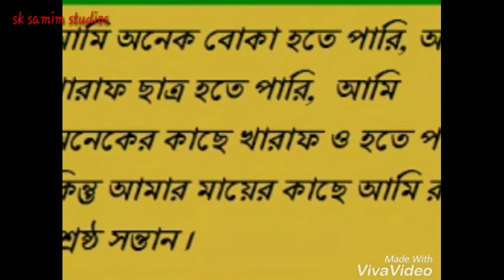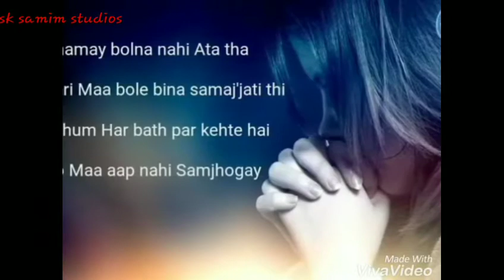💘💘Heart Touching Poems on Mom in Hindi💘(मेरी प्यारी माँ पर कविताएं)